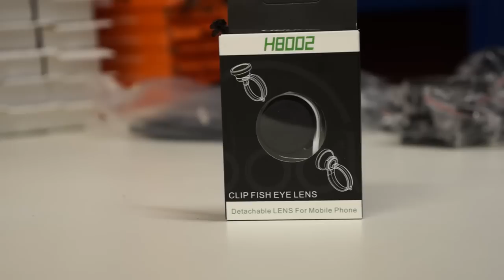H8002 Univerzális halszem optika - kicsomagoló videó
Univerzális optikák széles választékával várunk